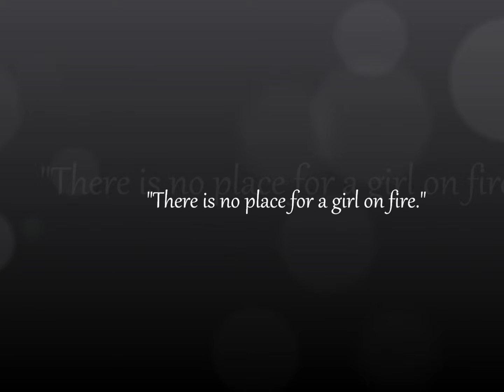Atlas(Catching Fire) AJ Music Video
Thank you, everyone who modeled the costumes and helped! I really like this song, and I can't wait until Catching Fire comes out!! *Squeal* Comment, Rate and Sub. I'm Jammer382095 ;)   (Don't tell me it's too long. XD I will never change my user.  Seriously I love it.)